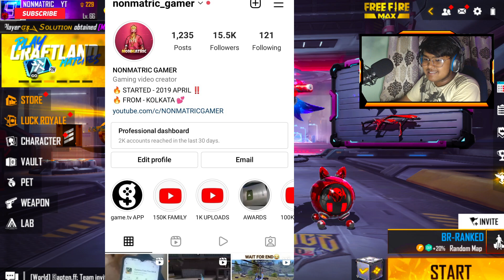Rampage Redeem Code! Kaise Milega? Kab? Kaha ?How To Get Rampage 4.0 Party Event Rewards | Free Fire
Play free tournaments &  win cash prizes + redeem codes 😍😍

About This Game :
10-minute Survival Shooter!

Views Badane Wale 😂

Rampage 4.0 Redeem Code Kya Hai
Rampage Redeem Code Kab Milega
Rampage Redeem Code Kab Aayega india server me
FF New Event Today FFMAX
Rampage Free Rewards
Ramoage Calendar Full Details
Rampage 4.0 Calendar review
rampage evo bundle free or not
rampage free emote kaunsa hai
rampage free bundle kaunsa milega
Redeem Code ,
Free Fire Redeem Code ,
Rampage Event ,
Rampage Party Redeem Code ,

new event
india official free fire max
Top Garena Free Fire Countries :)
1.Garena Free Fire Indonesia
2.Garena Free Fire Brazil
3.Garena Free Fire India
4.Garena Free Fire Singapore
5.Garena Free Fire Thailand